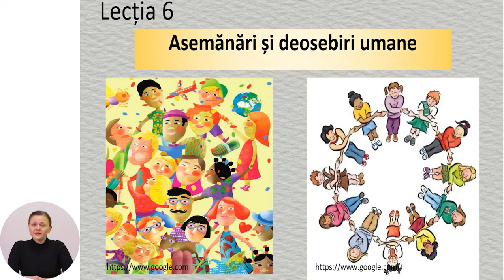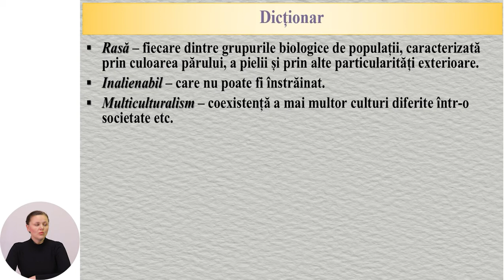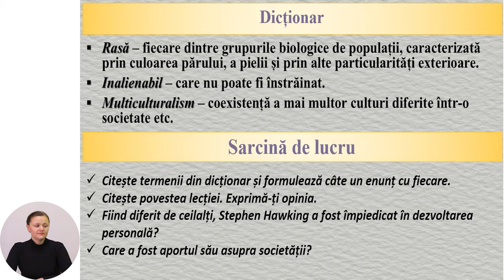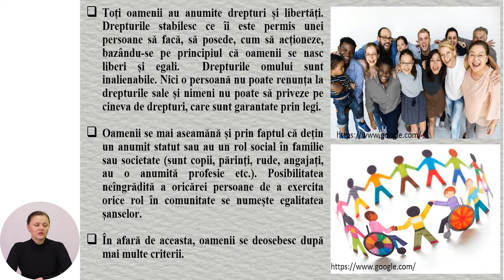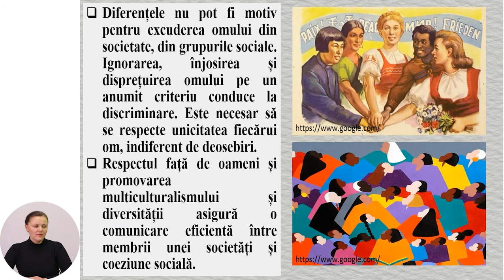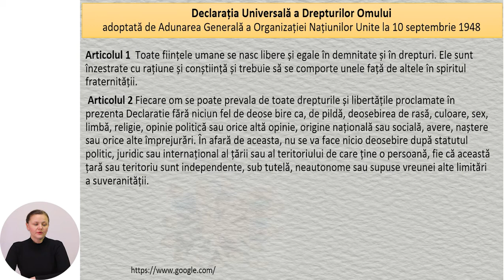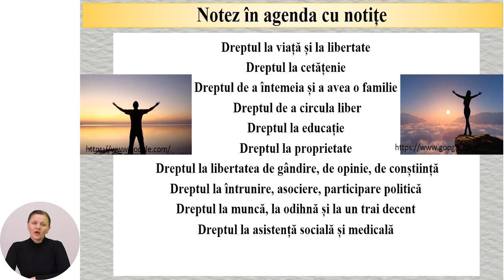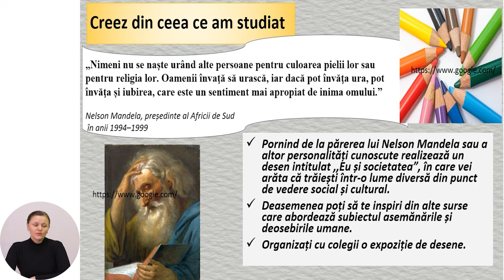Educație pentru societate, Clasa a V-a, Asemănări și deosebiri umane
Tema: Asemănări și deosebiri
umane
Profesor: Ciobanu Elena
Autor: Ciobanu Elena